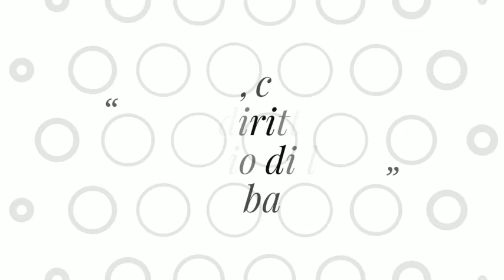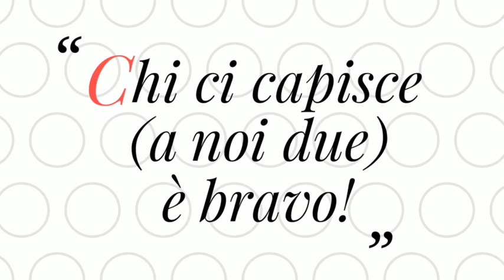Chi ci capisce (a noi due) è bravo! Puntata del 09 febbraio 2019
Chi ci capisce (a noi due) è bravo! 09 02 19